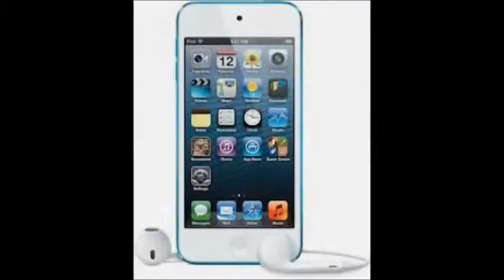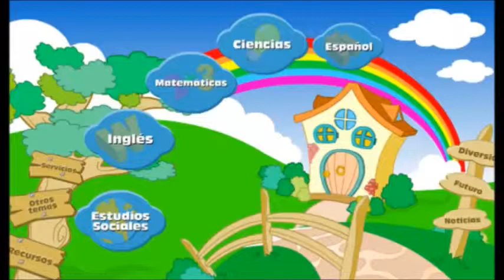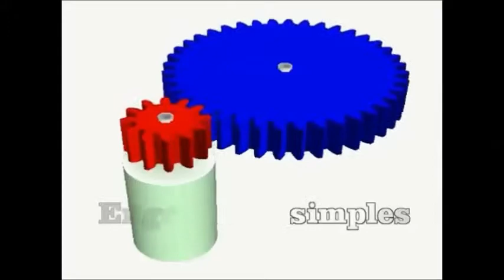Clasificación de los materiales didácticos